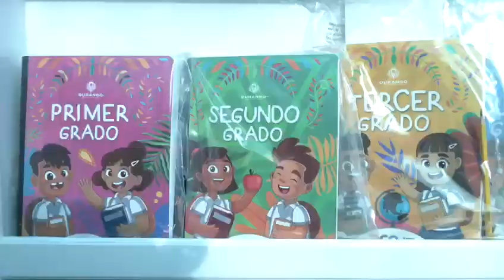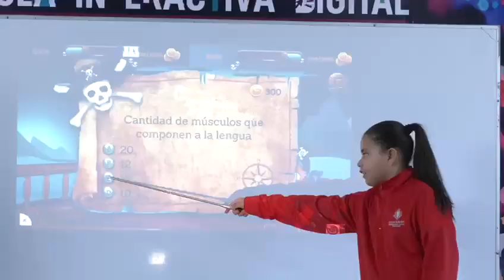Cumple Esteban nuestro sueño que niños tengan uniformes escolares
Luego que el gobernador Esteban Villegas diera inicio al nuevo ciclo escolar, cumple el sueño de entregar uniformes escolares y útiles escolares gratuitos; padres de familia y docentes coincidieron en que representan un gran apoyo a la economía familiar, además de brindar igualdad y seguridad para los estudiantes.